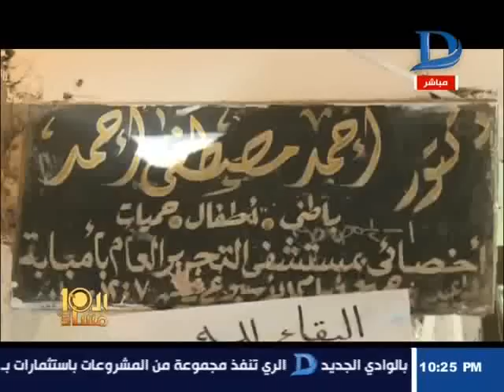العاشرة مساء| ما سر مقتل طبيب الغلابة ؟.. شاهد تفاصيل جديدة حول الحادث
11843 أفقى

►Subscrip Now◄

►Follow us ◄